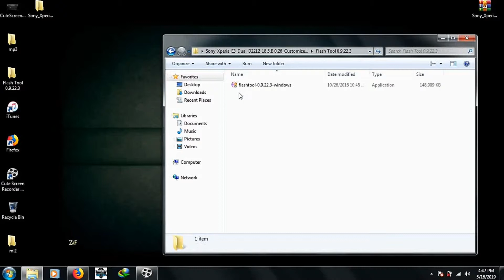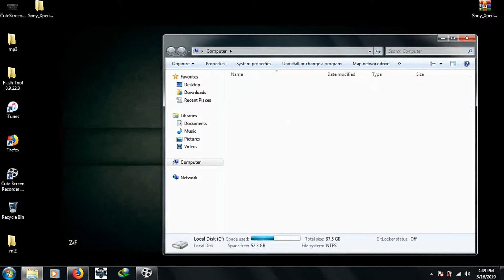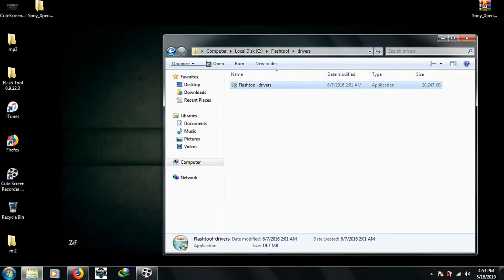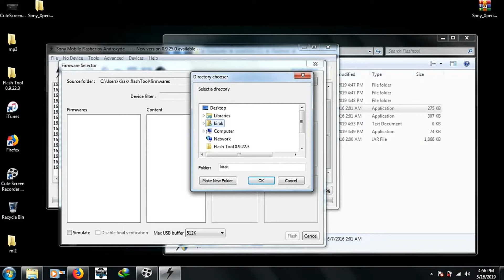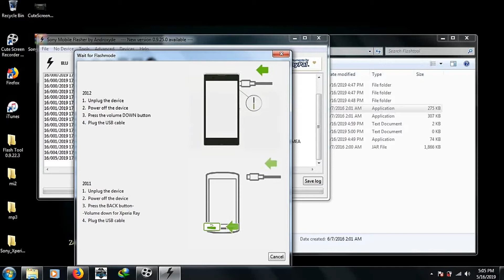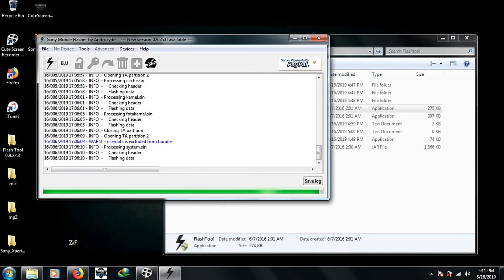Sony E3 Dual Flashing Firmware update Solution And Restart Solution